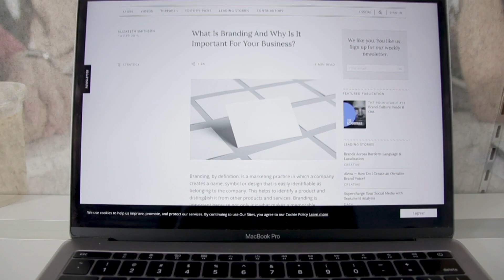Reimagine your open concept space with Enbooth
Four walls, maximised privacy and a whole lot of soundproofing! Get your work mode on in our ultra-quiet booth that is revolutionising the future of work.

Each Enbooth comes packed with built-in features like centralised lighting and ventilation, plug point and height adjustable table for optimum functionality.

The booth exterior finishes are also customisable to suit your corporate colours or branding. Get in touch with us today to find out more.

Your Privacy, Our Priority